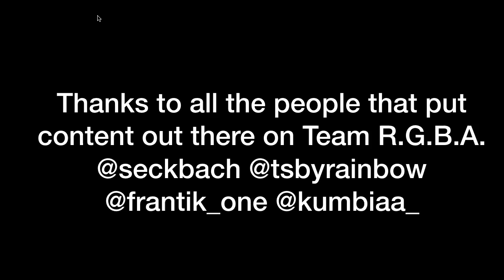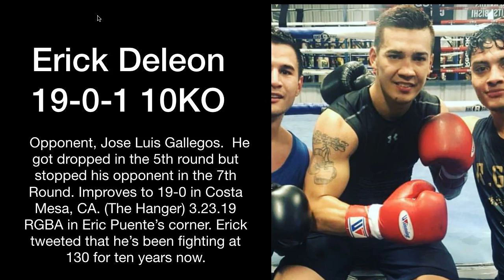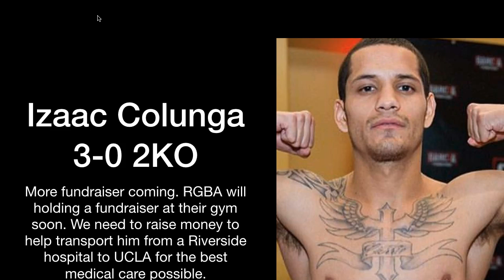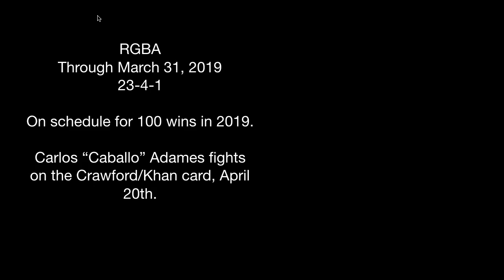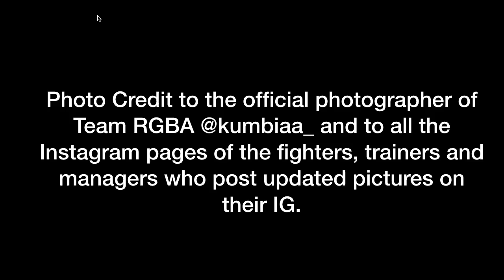Robert Garcia's RGBA news and updates 4.5.2019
Thanks to all the people that cover Team RGBA including @elieseckbach, @tsbyrainbow, @frantik_one and @kumbiaa_ and all the fighters and trainers for posting videos and pictures that allow to stay updated and current on fighters dates.

Sonteo Media on YouTube
@sonteo_media and sonnet_media